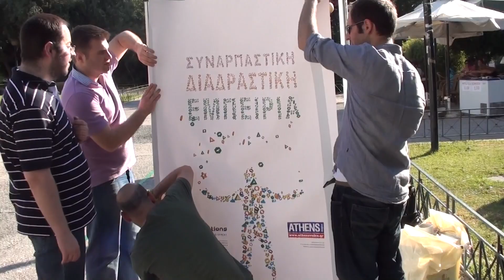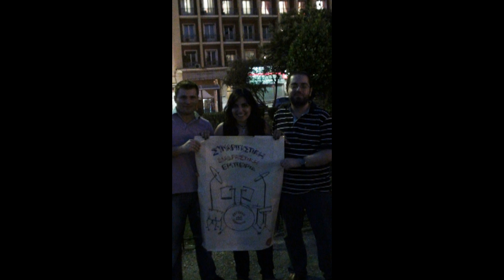TopCreations Interactive Event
Γιορτή της Μουσικής @Κλαυθμώνος - 22/06/2011.
Σχεδιάσαμε, υλοποιήσαμε, διασκεδάσαμε μαζί με τους θεατές και τους περαστικούς σε ένα Interactive event, όπου οι παίκτες χωρίς κανέναν υποστηρικτικό μηχανισμό έγιναν για μερικά λεπτά drummers... Πάρτε μια γεύση!

Music by RainteaR - Crash, who performed live on that particular day